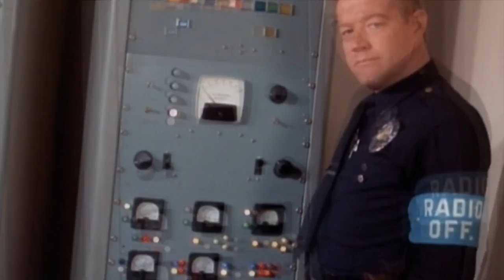LEW BROWN TRIBUTE